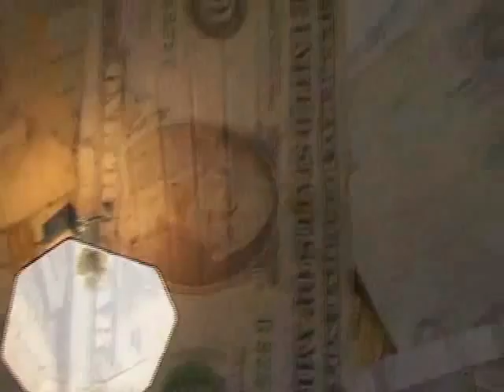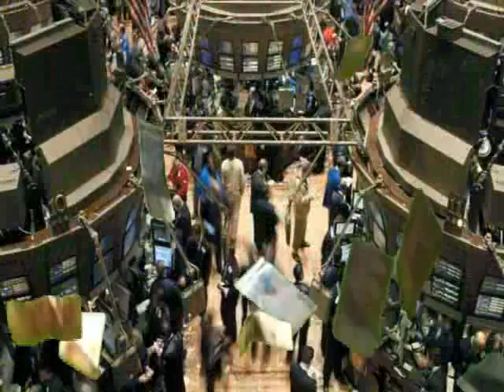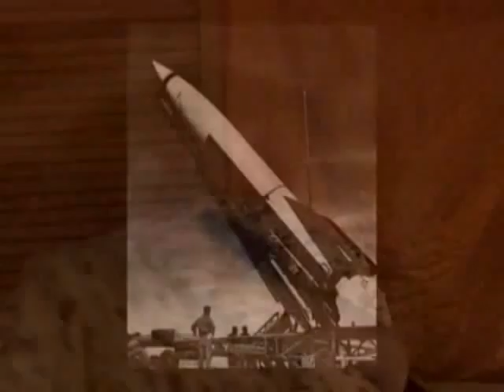Bürgers Albdruck. Erich Mühsam vertont von Ingo International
Ausschniit aus dem Musical Sich fügen heißt lügen von Ingo Wilkenshoff nach Gedichten von Erich Mühsam.Musik und Video von Ingo Wilkenshoff/ Laura & Los Angeles Studios